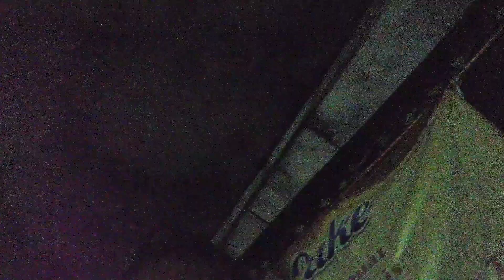moment ketika drone mode non gps merekam kembang api menara dan kemudian landing sendiri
pada saat take-off belum siap GPS, pakai mode atti
drone terbang manual